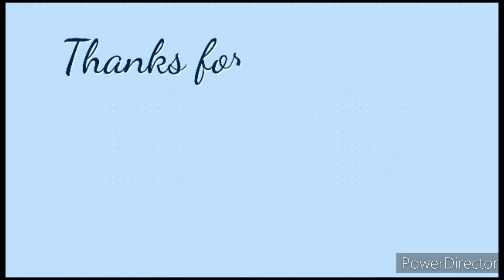Babyshower plate decoration#platedecoration#halfsaree#plate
Here you can enjoy all types of video content.
Like clay art, painting, decorations, tailoring, diy craft, rangoli and etc.

Now enjoy watching our content.

Baby shower plate decorations